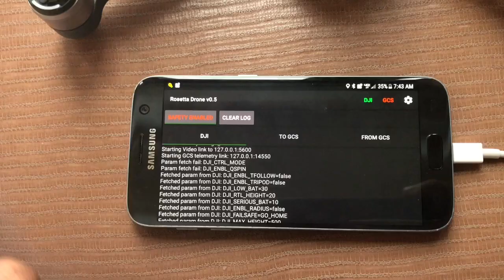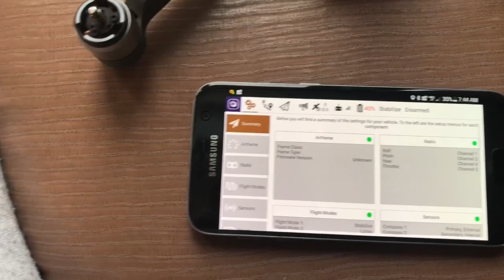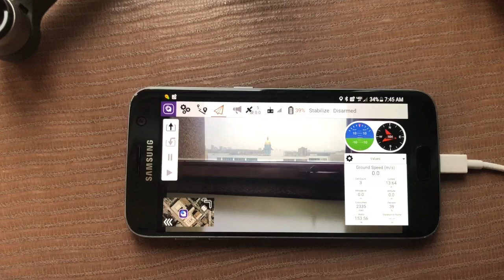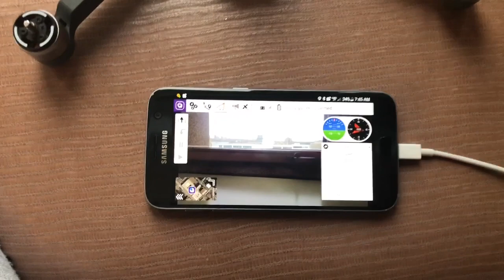Introducing Rosetta Drone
Rosetta Drone is an Android app that wraps the DJI SDK in Mavlink. It allows you to fly a DJI drone with a Mavlink-based ground control station like QGroundControl.